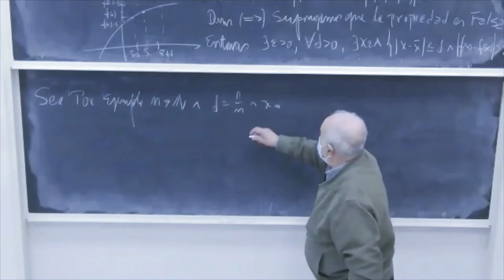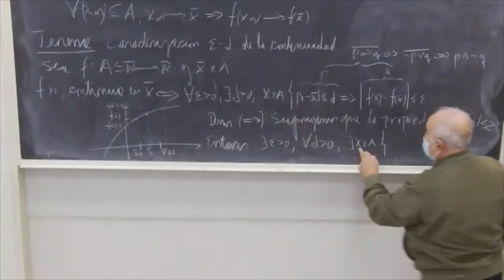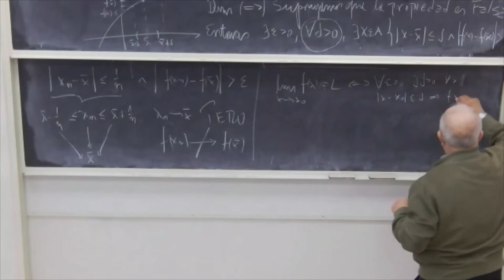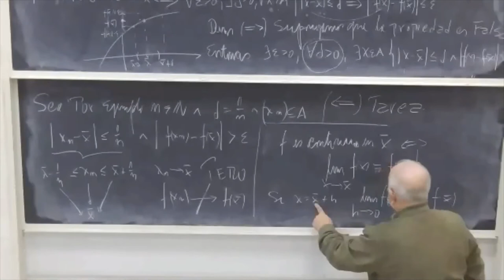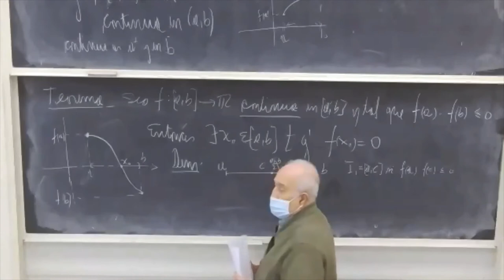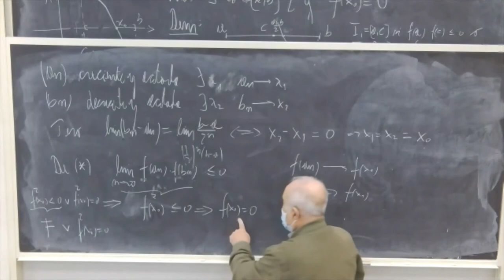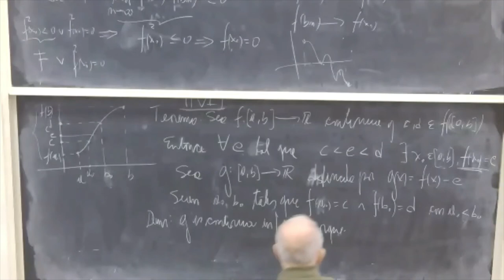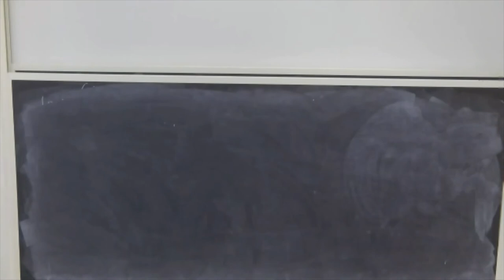Cátedra 3-Cálculo Diferencial e Integral-Universidad de Chile